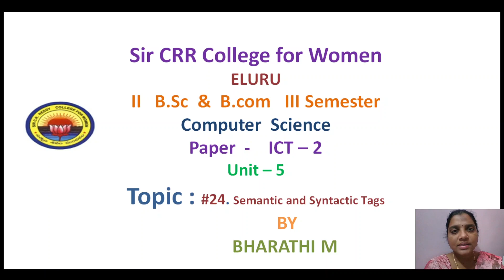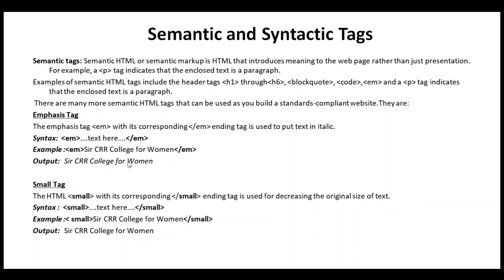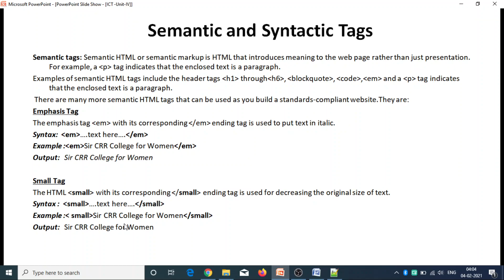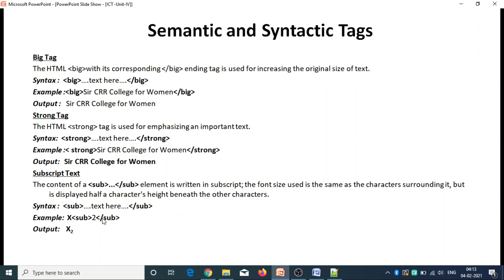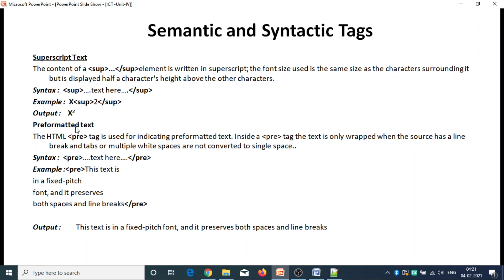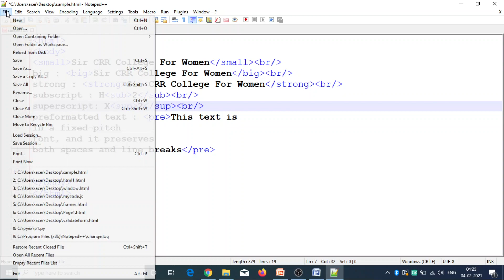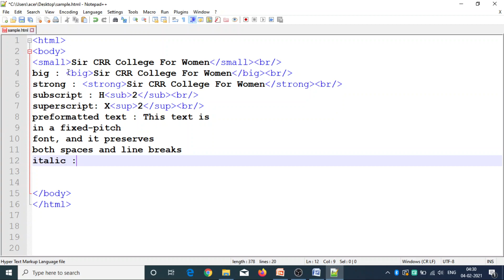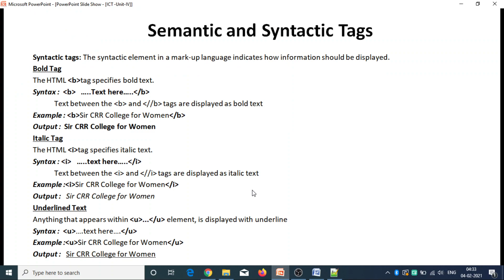24. II BSc & BCom 3rd Sem - Computers - ICT 2 - Unit 5 - Semantic & Syntactic Tags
24. II BSc & BCom 3rd Sem - Computers - ICT 2 -  Unit 5  - Semantic & Syntactic Tags